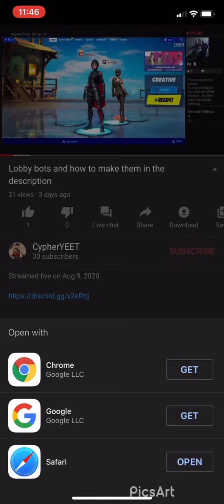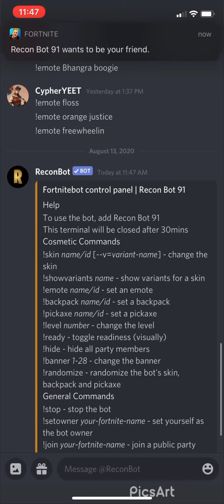How to make lobby bots (They go offline every 30 minutes)